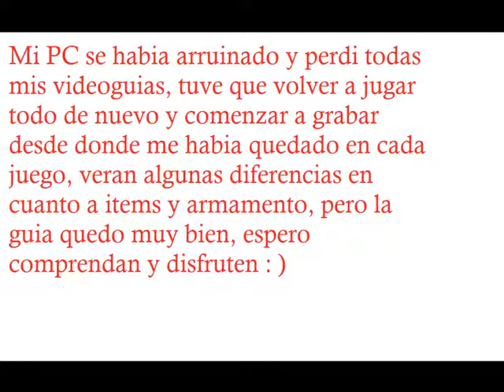Resident Evil 4 parte 10- La Represa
10 Parte del resident evil 4, lo habia dejado por un tiempo ya que mi pc se habia arruinado y mis videos  se perdieron, tuve que volver a jugar hasta llegar a los ultimos puntos guardados, espero comprendan, en esta parte veremos las primeras plagas, desactivaremos una represa y lucharemos con un par de ganados, al final, veremos la previa de la batalla de leon con el gigante.